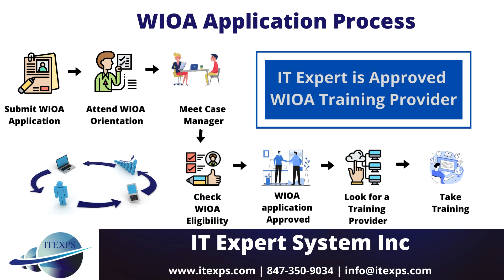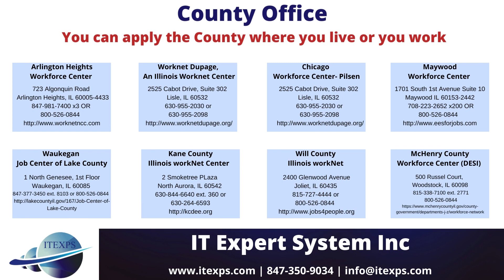WIOA FREE Education Grant | Worknet | ETP | MyCAA | Computer Training | IT Expert System, INC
IT Expert System (itexps) | 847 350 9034

The WIOA [Workforce Innovation and Opportunity Act] government program provides education grants to individuals who have been recently laid off and are looking for career advancement training and trade certifications to get back to work. The goal of the WIOA program is to improve the quality of the workforce, reduce welfare dependency, increase economic self-sufficiency, meet skills requirements of employers, and enhance the productivity and competitiveness of the nation.

It is a WIN WIN proposition for both job seekers and employers.

IT Expert System Inc. (ITEXPS) provides the career specific trade education training and support to help individuals get trained and certified under the WIOA program. All the WIOA courses administered by ITEXPS are approved by the Illinois Board of Higher Education (IBHE). In addition to training and certification, ITEXPS provides career planning services, job search assistance, resume/ interview preparation guidance, project work and internship programs to make individuals succeed and achieve their career goals. These additional services are provided free of cost.​

IT Expert was established in 2014. We have trained over hundreds of individuals under this program. We get students from various counties: Lake, Cook, Kane, McHenry, Will and DuPage counties. We have two training facilities at Schaumburg and Naperville and two more will be coming up soon in the greater Chicago land area.

IT Expert differentiates by providing a wide range of training options for the state of the art technical and management courses based on the current and future job market trends; provides flexible schedules and real project work plus internship programs. This helps the individuals to select courses as per their interest and career goals.

We constantly receive great feedback from our WIOA students, which encourages us to strive towards our mission of becoming number one trusted and respected WIOA Training provider in the greater Chicago land area.